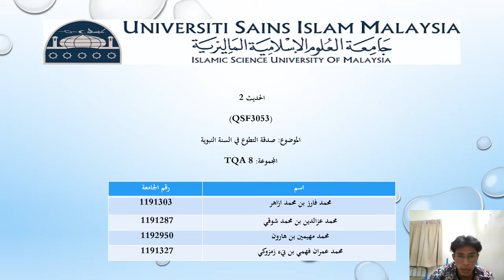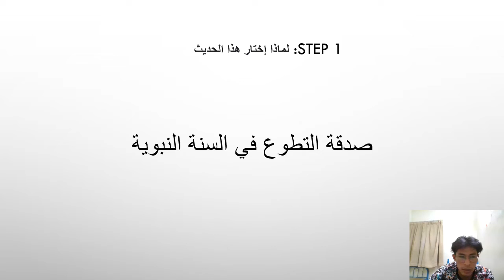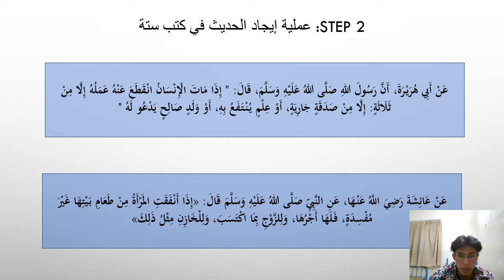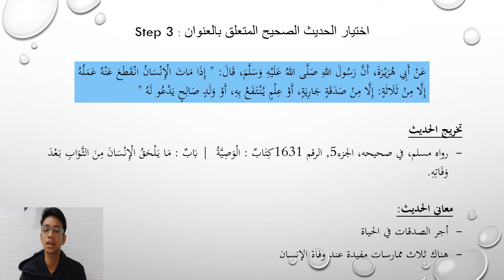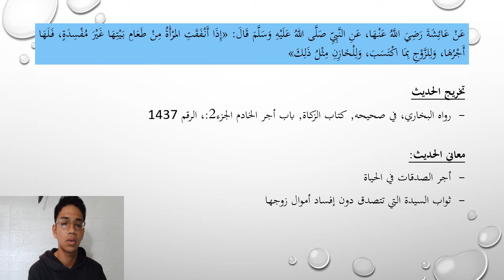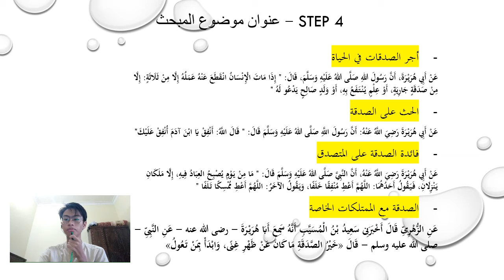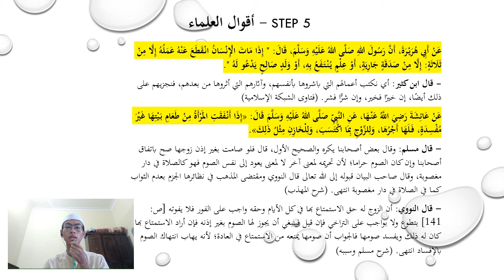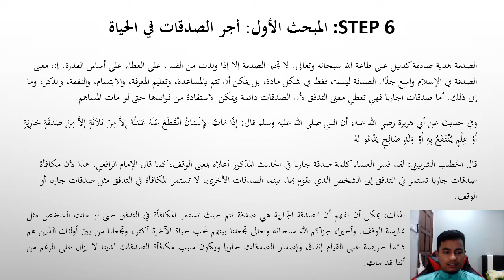(TQA8) صدقة التطوع في السنة النبوية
KUMPULAN 1

TAJUK:
صدقة التطوع في السنة النبوية

1- Muhamad Izzuddin bin Muhamad Shauki (1191287)
2-Muhamad Fariz bin Muhamad Azahar (1191303)
3-Muhammad Muhaimin bin Harun (1192950)
4-Muhammad Imran Fahmi bin Nik Zamzuki (1191327